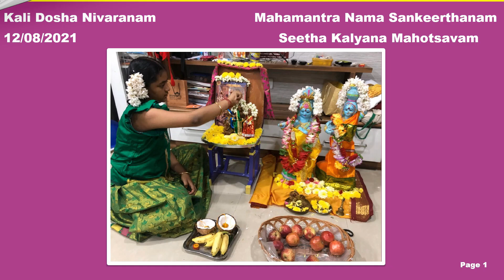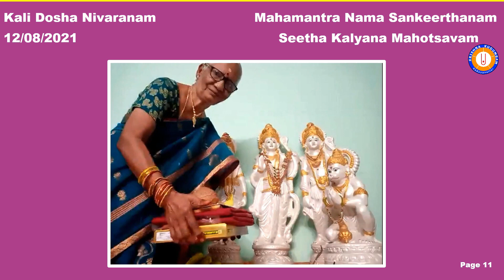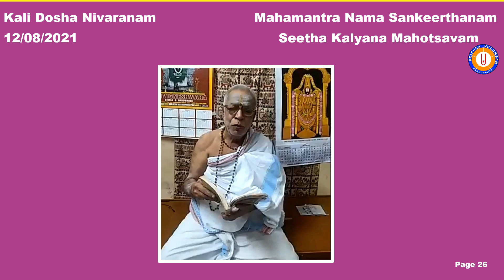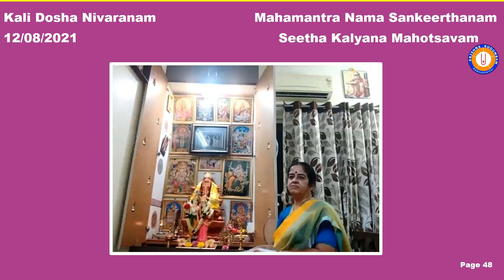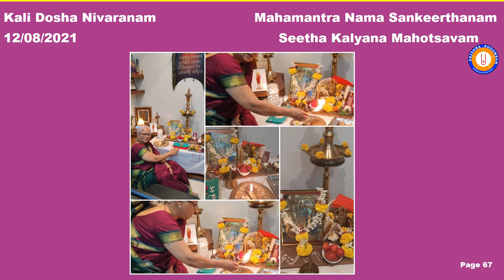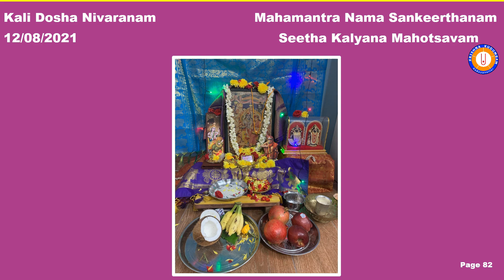Kali Dosha Nivaranam || Anniversary Celebration || Seetha Kalyana Mahotsavam Photo Album